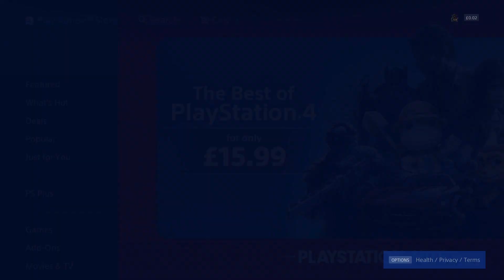Ps4 Free Games Glitch PS Plus August 2019 Leaked EA Access Involved?